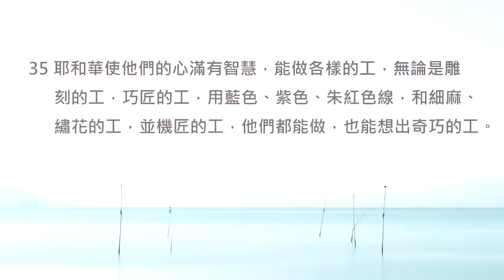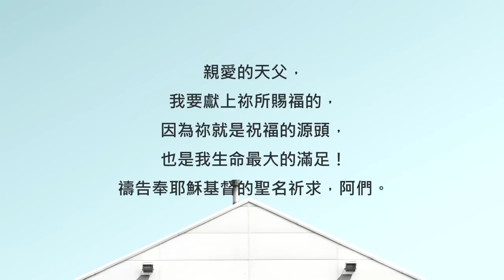身邊有天父，就是最大的滿足！《出埃及記35》｜陪你讀聖經2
陪你讀聖經II #085 出埃及記第三十五章

身邊有天父，就是最大的滿足！

朋友平安！讓我們《陪你讀聖經》一天一章 生命發光！今天來讀出埃及記第三十五章

之前在二十五章到三十章，我們看見天父仔細吩咐了建造會幕的方法。雖然後來經過了一些波折，但現在摩西要重新振作百姓的心，帶領大家開始行動了！就讓我們跟著以色列百姓們一起動起來，將會幕所需要的材料都準備好吧！一起來讀出埃及記第三十五章：

35:1摩西招聚以色列全會眾，對他們說：「這是耶和華所吩咐的話，叫你們照著行：

35:2六日要做工，第七日乃為聖日，當向耶和華守為安息聖日。凡這日之內做工的，必把他治死。

35:3當安息日，不可在你們一切的住處生火。」

35:4摩西對以色列全會眾說：「耶和華所吩咐的是這樣：

35:5你們中間要拿禮物獻給耶和華，凡樂意獻的可以拿耶和華的禮物來，就是金、銀、銅，

35:6藍色、紫色、朱紅色線，細麻，山羊毛，

35:7染紅的公羊皮，海狗皮，皂莢木，

35:8點燈的油，並做膏油和香的香料，

35:9紅瑪瑙與別樣的寶石，可以鑲嵌在以弗得和胸牌上。」

35:10「你們中間凡心裏有智慧的都要來做耶和華一切所吩咐的：

35:11就是帳幕和帳幕的罩棚，並帳幕的蓋、鉤子、板、閂、柱子、帶卯的座，

35:12櫃和櫃的槓，施恩座和遮掩櫃的幔子，

35:13桌子和桌子的槓與桌子的一切器具，並陳設餅，

35:14燈臺和燈臺的器具，燈盞並點燈的油，

35:15香壇和壇的槓，膏油和馨香的香料，並帳幕門口的簾子，

35:16燔祭壇和壇的銅網，壇的槓並壇的一切器具，洗濯盆和盆座，

35:17院子的帷子和帷子的柱子，帶卯的座和院子的門簾，

35:18帳幕的橛子並院子的橛子，和這兩處的繩子，

35:19精工做的禮服和祭司亞倫並他兒子在聖所用以供祭司職分的聖衣。」

35:20以色列全會眾從摩西面前退去。

35:21凡心裏受感和甘心樂意的都拿耶和華的禮物來，用以做會幕和其中一切的使用，又用以做聖衣。

35:22凡心裏樂意獻禮物的，連男帶女，各將金器，就是胸前鍼、耳環、打印的戒指，和手釧帶來獻給耶和華。

35:23凡有藍色、紫色、朱紅色線，細麻，山羊毛，染紅的公羊皮，海狗皮的，都拿了來；

35:24凡獻銀子和銅給耶和華為禮物的都拿了來；凡有皂莢木可做甚麼使用的也拿了來。

35:25凡心中有智慧的婦女親手紡線，把所紡的藍色、紫色、朱紅色線，和細麻都拿了來。

35:26凡有智慧、心裏受感的婦女就紡山羊毛。

35:27眾官長把紅瑪瑙和別樣的寶石，可以鑲嵌在以弗得與胸牌上的，都拿了來；

35:28又拿香料做香，拿油點燈，做膏油。

35:29以色列人，無論男女，凡甘心樂意獻禮物給耶和華的，都將禮物拿來，做耶和華藉摩西所吩咐的一切工。

35:30摩西對以色列人說：「猶大支派中，戶珥的孫子、烏利的兒子比撒列，耶和華已經提他的名召他，

35:31又以神的靈充滿了他，使他有智慧、聰明、知識，能做各樣的工，

35:32能想出巧工，用金、銀、銅製造各物，

35:33又能刻寶石，可以鑲嵌，能雕刻木頭，能做各樣的巧工。

35:34耶和華又使他，和但支派中亞希撒抹的兒子亞何利亞伯，心裏靈明，能教導人。

35:35耶和華使他們的心滿有智慧，能做各樣的工，無論是雕刻的工，巧匠的工，用藍色、紫色、朱紅色線，和細麻、繡花的工，並機匠的工，他們都能做，也能想出奇巧的工。

親愛的朋友，百姓們拿出來的珍貴材料，其實大多是天父在出埃及時所賜給他們的，而百姓們也很樂意把這些祝福獻給天父！

讓我們彼此鼓勵，當天父使我們獲財、得著好處的時候，我們也適當的再把資源奉獻出去。相信當我們以甘心樂意的心和天父同行，這就是生命最大的滿足！我們一起來禱告。

親愛的天父，我要獻上祢所賜福的，因為祢就是祝福的源頭，也是我生命最大的滿足！禱告奉耶穌基督的聖名祈求，阿們。